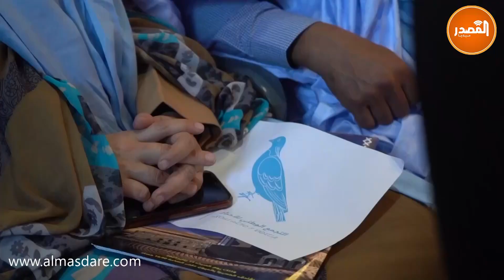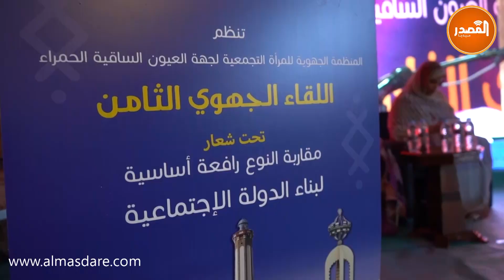بحضور وزيرة المالية نساء الأحرار ينظمن لقاء جهوي بالعيون